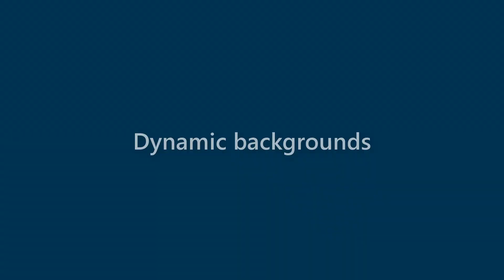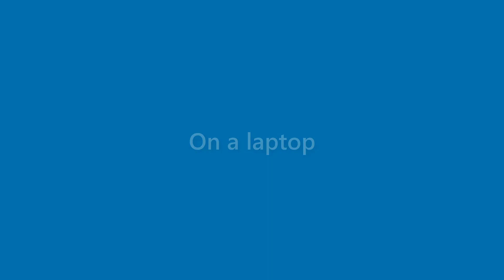Morris Baxter - appearance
Name Look - Morris Baxter - appearance. In this video we present "Morris Baxter" name look and feel in various scenarios.
This video will cover:
How does "Morris Baxter" look as a personal letterhead?
How does "Morris Baxter" look on a business card?
How does "Morris Baxter" look on a computer/laptop screen?
How does "Morris Baxter" look with different background colors?
How does "Morris Baxter" look with various fonts?